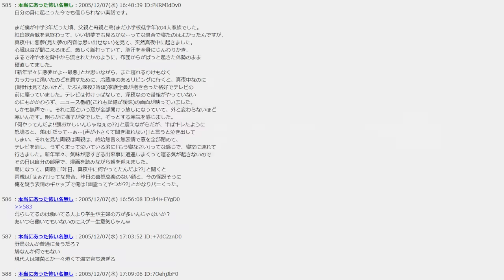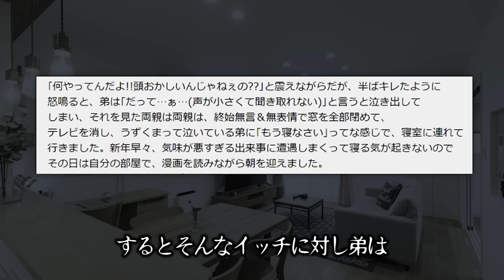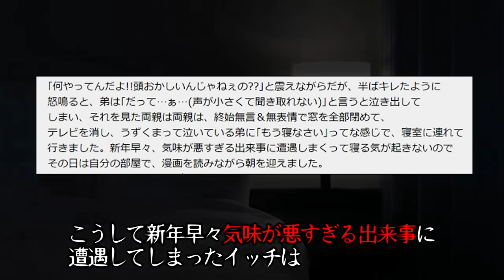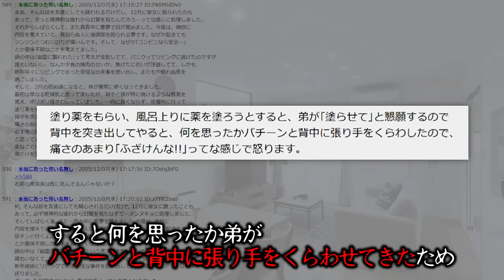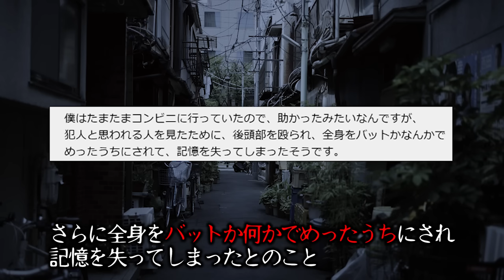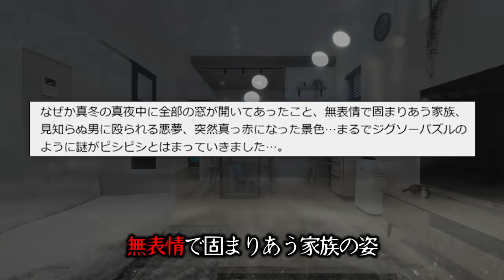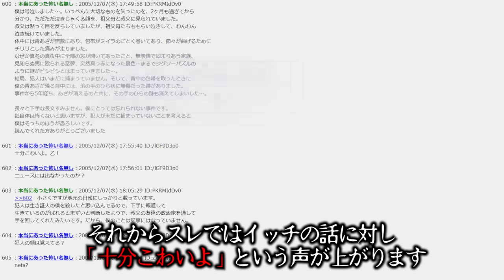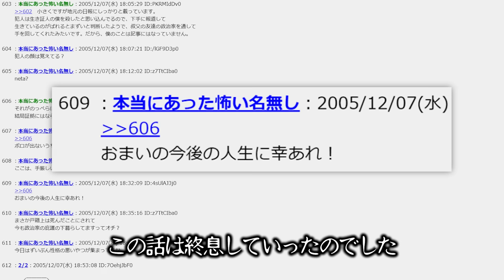【実話】ラスト5分の大どんでん返しが怖すぎる話「おかしい家族」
やがみです。
2チャンネルの怖いスレを解説・考察しています。
今回は2chの昔の怖い話をお届けします。
内容はアレですが個人的に実話系ホラーとしては非常に良作だと思います。

▼あらすじ
自分の身に起こった今でも信じれない話だとスレを立てたイッチ。
なんでも年越しにかけて家族の様子がおかしいと語るイッチでしたが...

元スレ
死ぬ程洒落にならない怖い話しを集めてみない？116

※この動画は、過去に起きた事件から現代でも起こりうる凶悪犯罪の危険性を訴えるための情報の伝達を目的としており、視聴者に衝撃を与えて扇動する目的はございません。